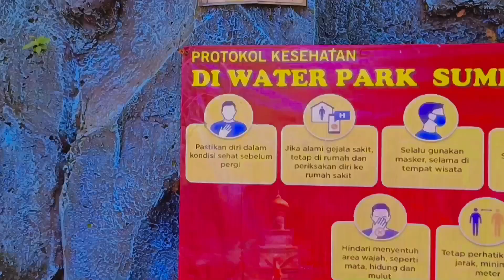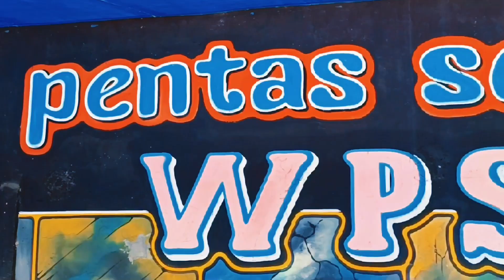Tempat Wisata Madura Sumenep Water Park Sumekar